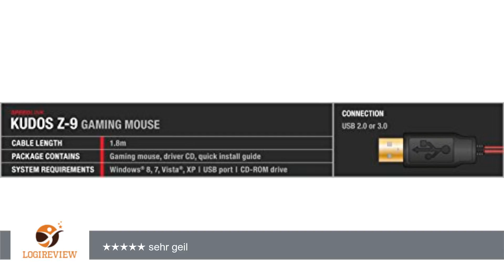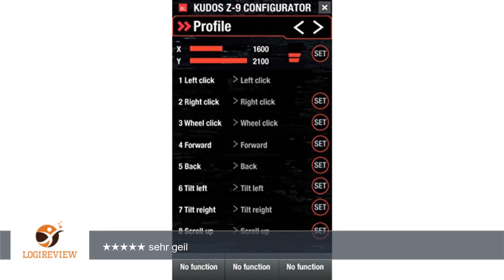Speedlink Kudos Z-9 Core Gaming Maus (Konfigurations-App, Laser-Sensor bis 8200 dpi, 9 Tasten,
Review über Speedlink Kudos Z-9 Core Gaming Maus (Konfigurations-App, Laser-Sensor bis 8200 dpi, 9 Tasten, 4-Wege-Mausrad) rot